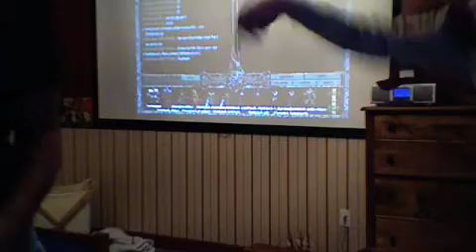Drew vs bill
this is me and one of my buddys who weighs like 300 some odd pounds who jus pwnages me tothe ground with a nice whip enjoy!!! ps. bill is the most akward person ever! gerthatize me capn!$#&